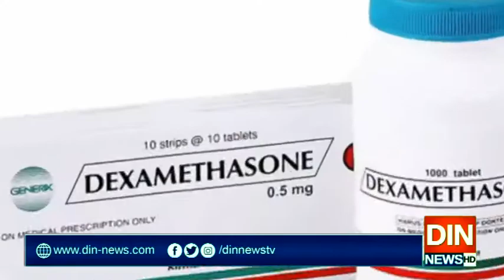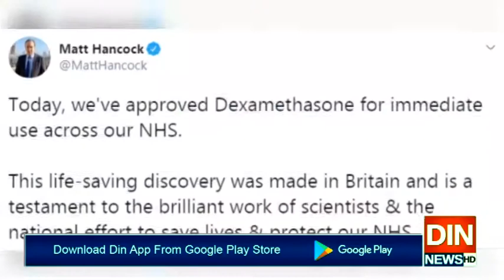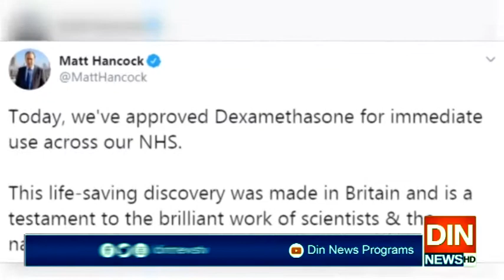کرونا وائرس کےعلاج میں بڑی پیشرفت